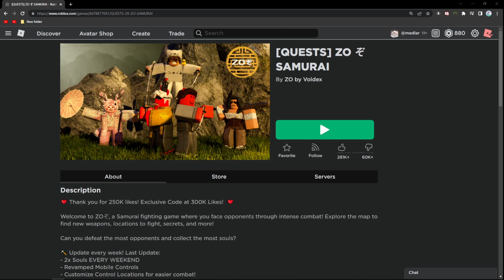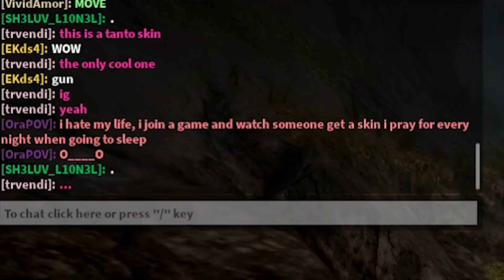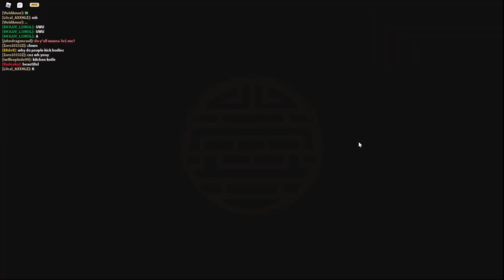RANK 1 PLAYER IN ROBLOX ZOぞ